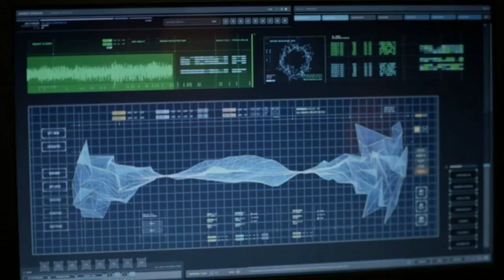Black Lightning 4x12 Lynn meet Laureen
All the scenes was cut and edit by BlackLightningFrance copyright goes to the Cw